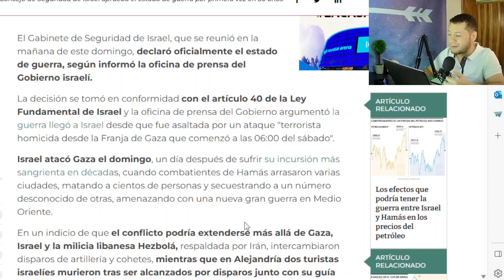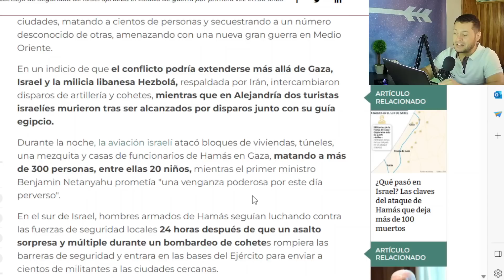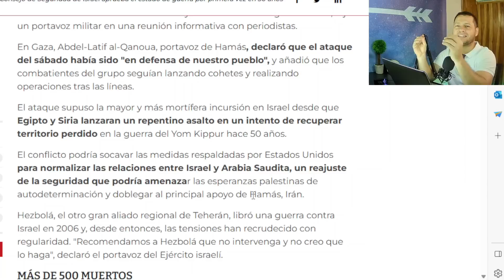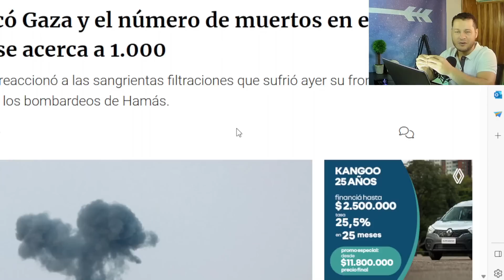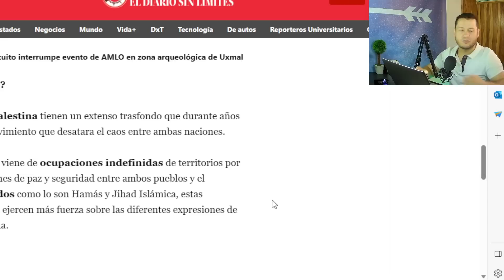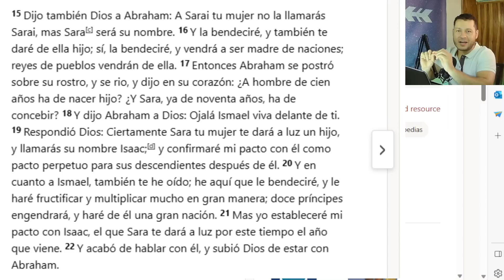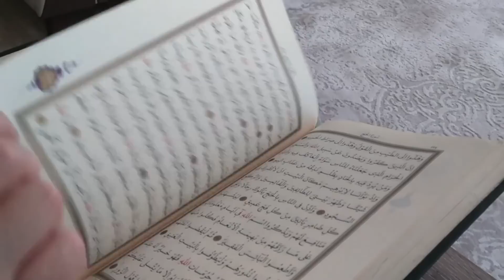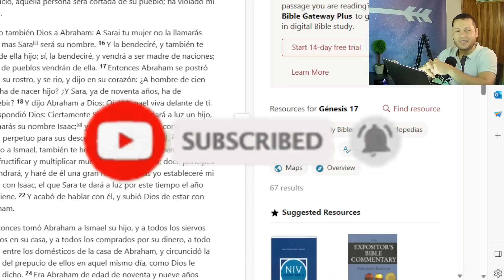VENGANZA DE ISRAEL y el origen del conflicto 🇵🇸🇮🇱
El comienzo de la venganza de Israel y el origen que desato la guerra de ambos pueblos.